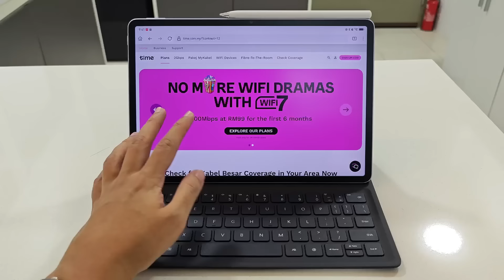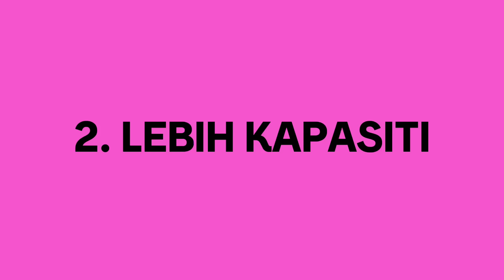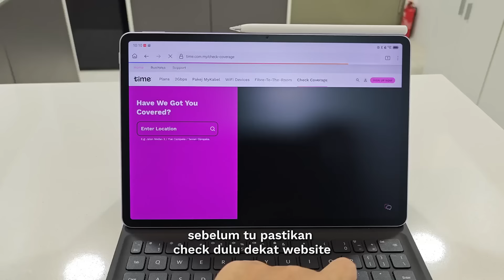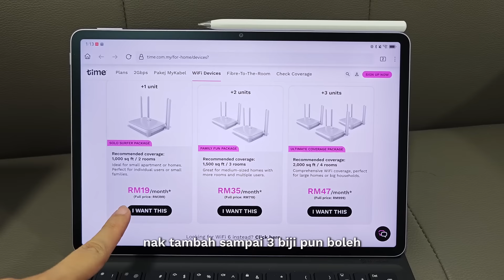Review JUJUR Pelanggan Time Internet 600mbps + Wi-Fi 7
Plan internet Time dotcom yang baru ni memang hebat. Speed 600mbps, router Wi-Fi 7 percuma, RM99 untuk 6 bulan pertama, bulan pertama percuma. No contest.